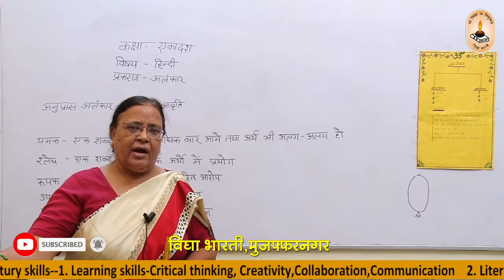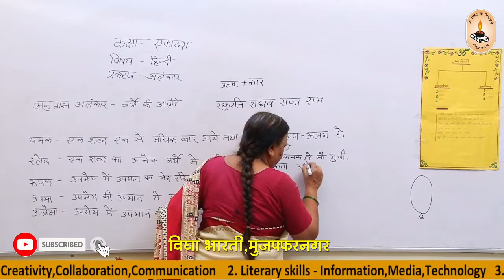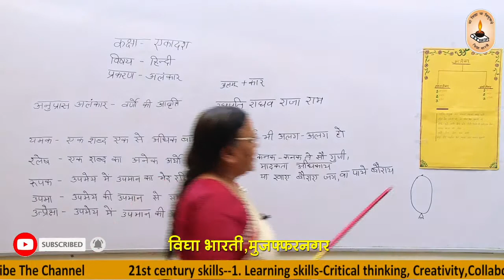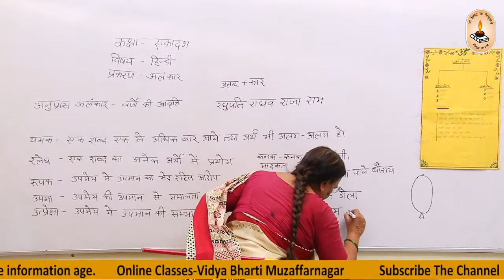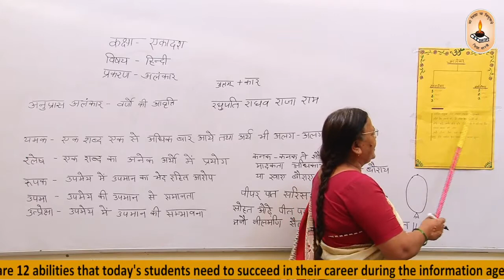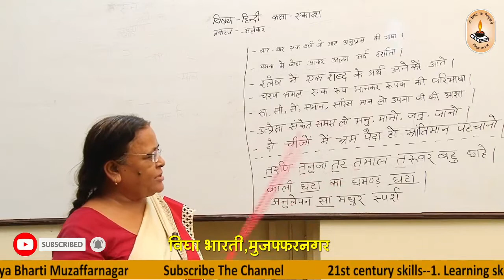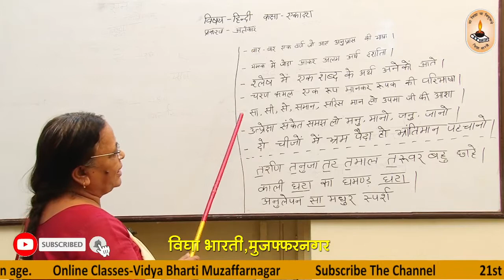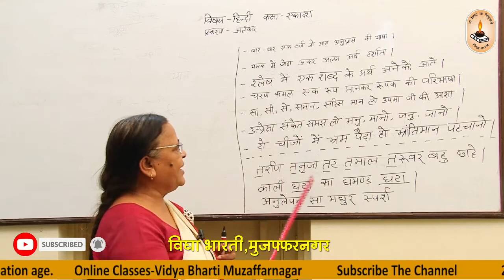कक्षा 11-हिंदी I अलंकार